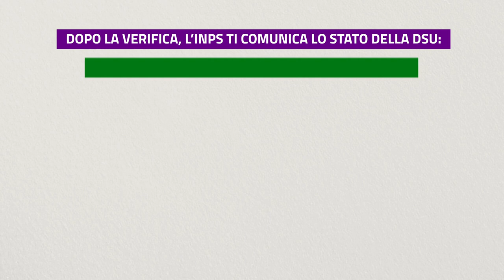Campagna di informazione sul servizio ISEE precompilato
Dal 2020 l'Inps ha attivato sul proprio sito web la possibilità di presentare la dichiarazione ISEE anche nella modalità precompilata, attraverso il servizio on line dedicato.
La DSU precompilata conterrà dati dichiarati dal cittadino e altri precompilati forniti da Agenzia delle Entrate e da Inps.
Una novità che va incontro alle esigenze dei cittadini di disporre di servizi facili e veloci.